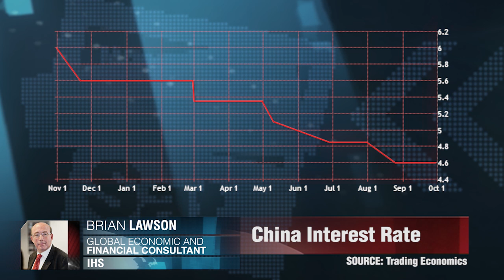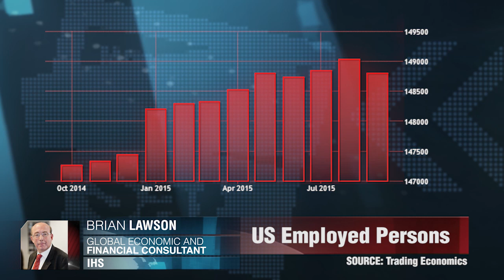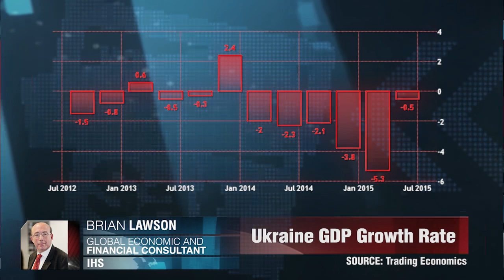一周总结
中国央行年第6次下调利率25个基点。布莱恩·劳森，IHS。